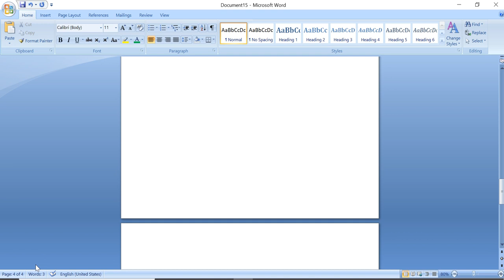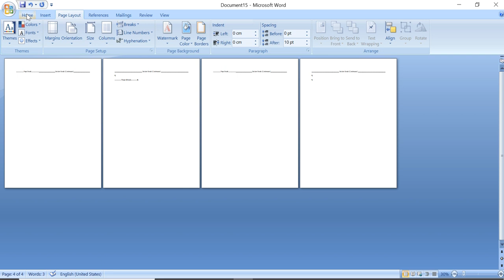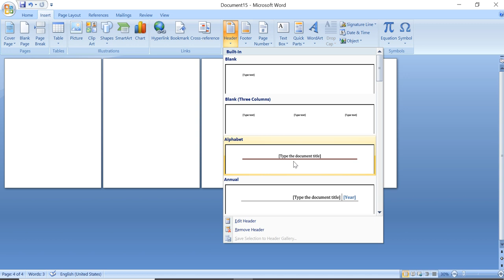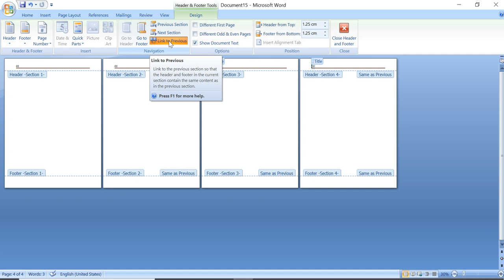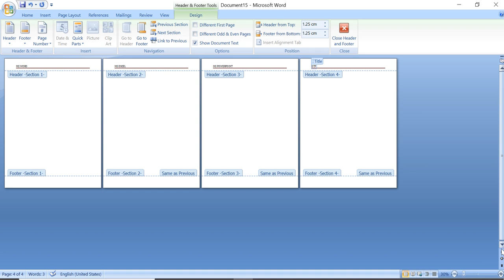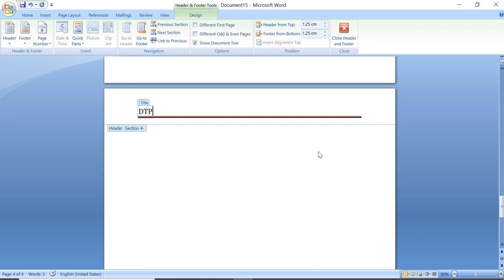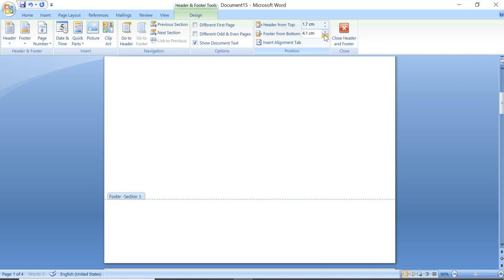Header and footer tools in MS Word MS Word tutorials Telugu header and photo tools MS Word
how to remove all headers and footers in word
easy ways to delete headers and footers in word,
header and footer in word
how to remove header and footer in word 2016
headers and footers in word 2016
word header and footer tutorial
ms word header and footer
ms word header and footer tutorial
how to insert header and footer
how to add and edit a footer in microsoft word 2016
headers and footers
header & footer 2016 in telugu,footer